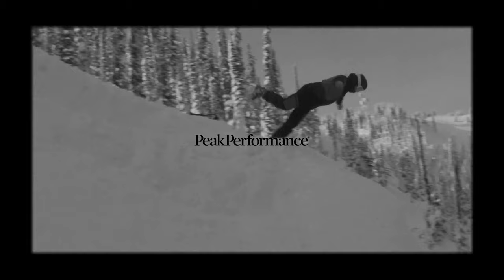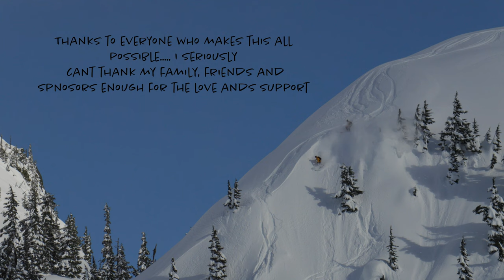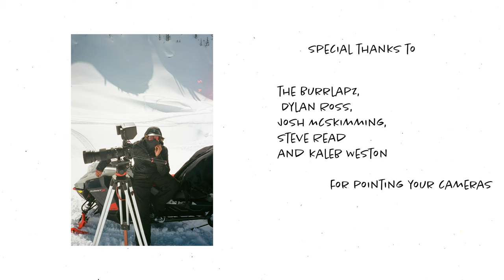Garrett Capel | 2021 Full Part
A skiing video created by Garrett Capel. Filmed in Revelstoke, Fernie, Whistler, Chatter Creek and the mountains of interior BC.

New to the LINE Skis team last season, Garrett was incredibly quick to impress our internal crew, along with fellow team members, with his effortless pillow popping style and huge bag of tricks. From charging down the steepest faces to bouncing from pillow to pillow and boosting hand drag 3's and cork 7's off of huge cliffs, Garrett had one heck of a 2021 season, even with some injury setbacks, but ya wouldn't even be able to tell that there were setbacks from watching this video, now would ya?

Filmed by Kaleb Weston, The Burrlapz, and Dylan Ross

Dedicated to Garrett's friend Spenny